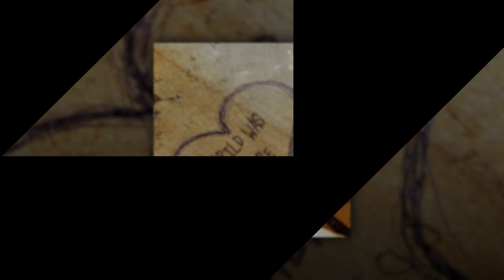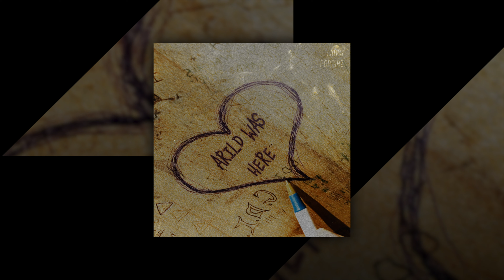Larry Poppinz - Arild Was Here (Royalty Free Music)